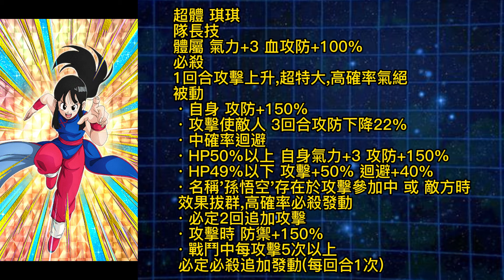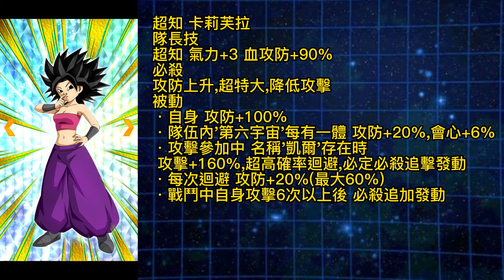[七龍珠爆裂激戰 ドッカンバトル]#3193 賽魯MAX卡機開啟時間..6月後半資料下載內容介紹！！武道會再開 4極限&2DK覺醒 能力介紹！！